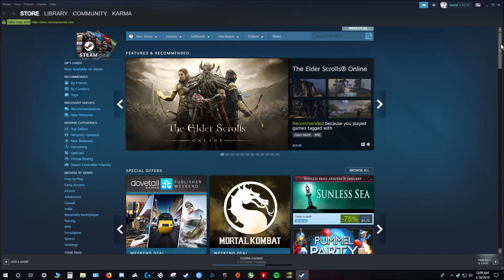this is the story of my life